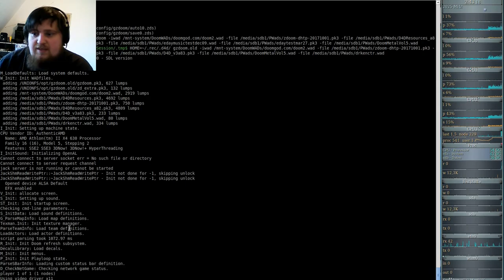DooM 2016 Dark Encounters (gzdoom) #26 - a madman's mathematics